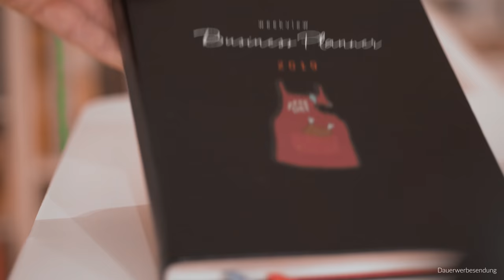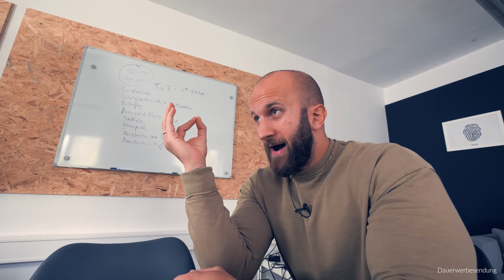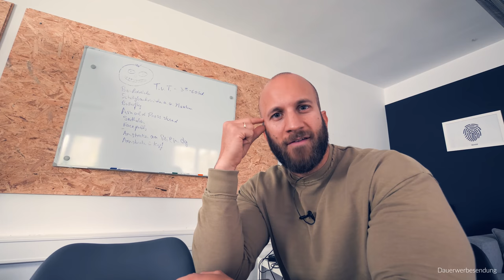Die 5 Uhr Morgenroutine - So wirst du zum Frühaufsteher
Wer kennt das nicht, der Wecker klingelt früh am morgen aber man will einfach nicht aufstehen. Dabei ist früh aufstehen ein Geheimtipp von vielen erfolgreichen Menschen. Wer früh morgens aufsteht und sich eine morgenroutine aneignet, wird auf dauer mehr Dinge erledigen können. Ich erkläre dir wie ich es Schaffe immer früh aufzustehen und gebe dir ein paar Tipps, die dir helfen sollen, morgens besser aufstehen zu können. So kannst du auch mitglied im 5 am Club werden.

📕 Mein neues Buch. All in ► Werbung
📗 Mein Kochbuch ►Werbung